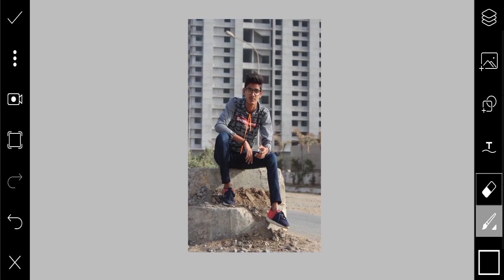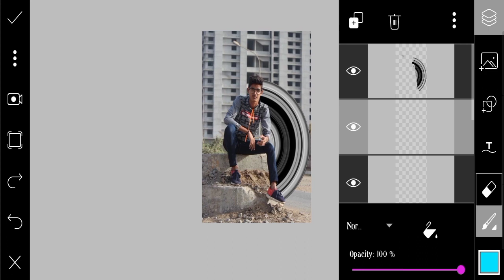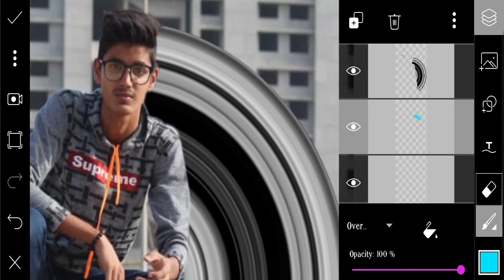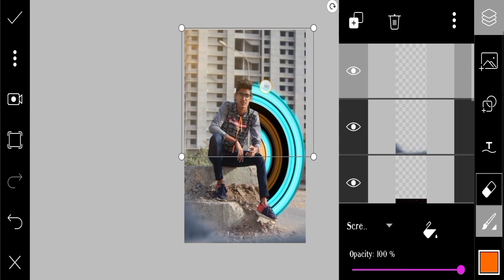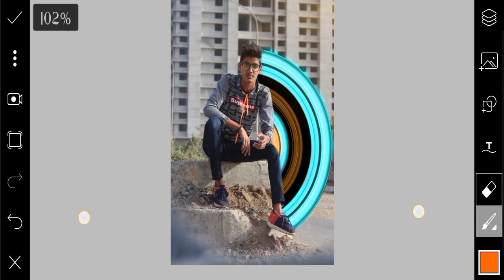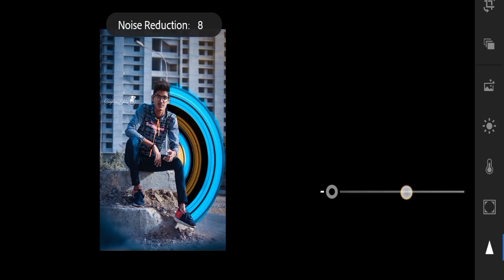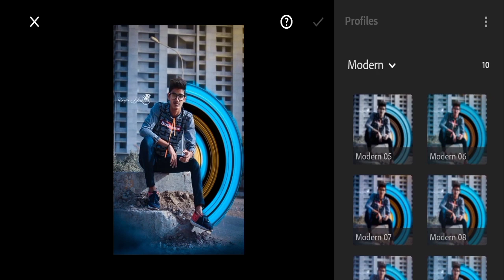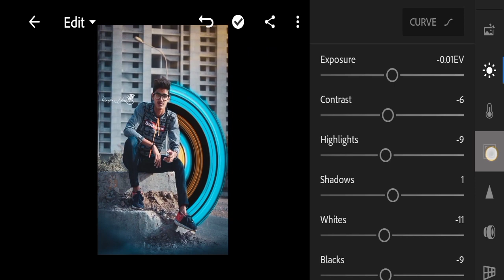Picsart Circle Stretch Editing Tutorial || Picsart & Lightroom Tutorial || Raghav_Editz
To Editz Army..!!

You will get all the PNG's used in this Tutorial on the link given Below..

Download all of them..
Don't forget to Mention me..

REQUIRED APP LINK :
(DISCORD SERVER)

*STAY SAFE

Raghav_Editz™